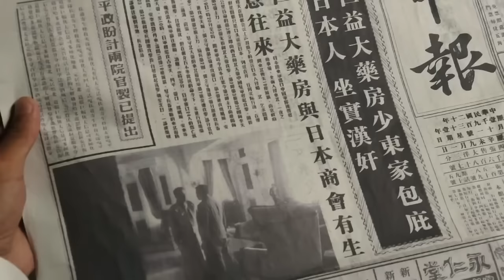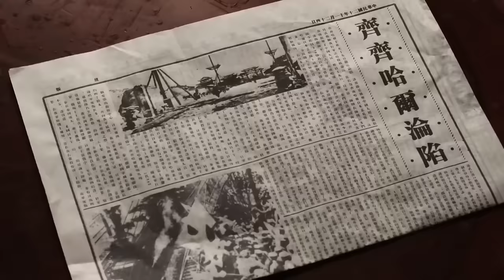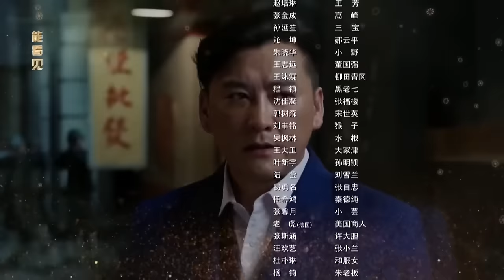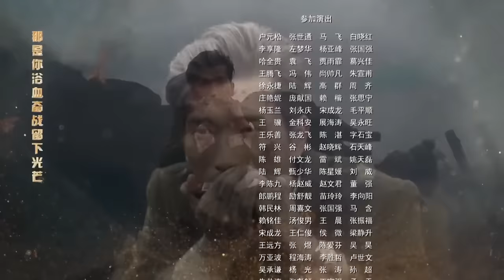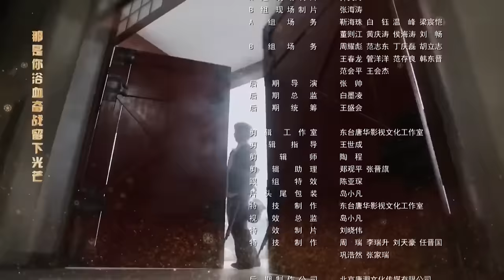《上海对决1931》第07集 | 上海药材商人一心抗日救国，不顾危险奔赴沙场成为真正的救国义士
主演：刘小锋、赵亮、王梓桐、王玲玲、马驰
《上海对决1931》讲述九一八事变后，上海药材商人项青松私下组织募捐，支援东北抗日义勇军，其子项彬礼瞒着父亲也偷偷参加抗日活动。一二八事变爆发后上海陷入混乱，项家遭受大难，项彬礼加入东北抗日义勇军，后因上级投降，项彬礼投奔共产党领导的抗联，上级决定让项彬礼回上海建立地下交通线，为抗战武装提供物资药品等。淞沪会战爆发后，项彬礼加入新四军二支队，在华中开辟根据地，开展游击战，简称“江抗大队”，夜袭浒墅关车站，全歼日军护路警备队。上海派遣军参谋部特调山口一雄担任无锡警备大队长，对付江抗。经过两年艰难转战，双方在各个战线上搏杀，互有胜负。1941年，经历皖南事变的江抗大队重返华中根据地，新四军军部对其整编后建华中独立支队，派项彬礼担任支队长，为打破日伪的“清乡”、“屯垦”计划，不断与敌作战，最终迎来1945年抗战胜利